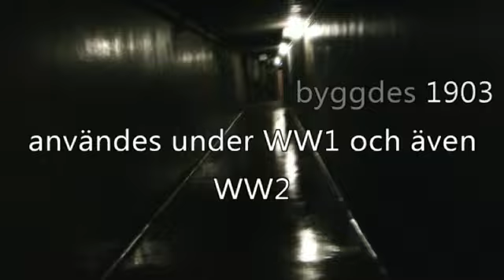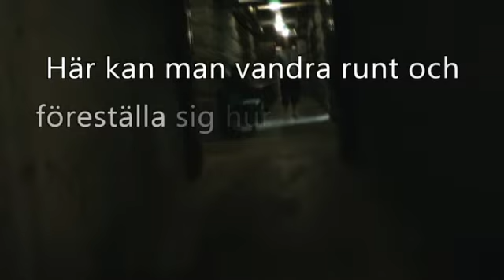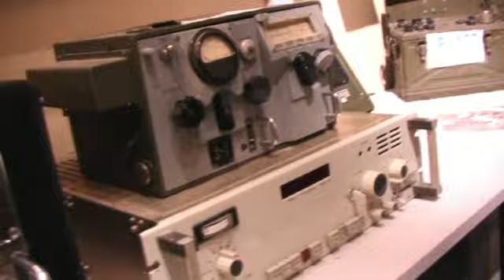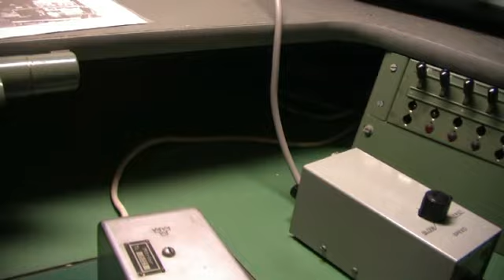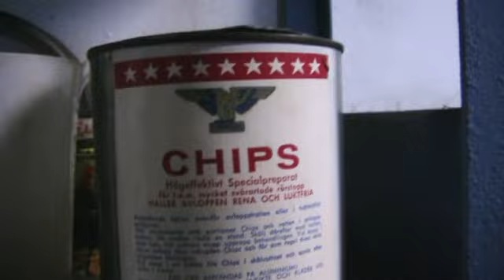Ute med Hjelm & Granberg (Bäst of Gotland)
Tingstäde fästning byggdes 1903 och består av ett fort och fyra skansar. Fästningen användes fortfarande under andra världskriget, och hemvärnet utnyttjade den ända in på 1970-talet. Numera är den ett museum som visas av Tingstäde hembygdsförening sommartid samt efter överenskommelse.

Fästningen består av underjordiska rum och gångar, vissa av dem klädda med huggen kalksten. Gångarna löper som en labyrint kors och tvärs en bra bit under markytan. Här kan man vandra runt och föreställa sig hur manskap och officerare levde i denna annorlunda miljö, med  sovsalar, kök och en sjukavdelning. Här finns gammal militär utrustning, köksutrustning och annat som kunde behövas vid en längre vistelse i fästningen.